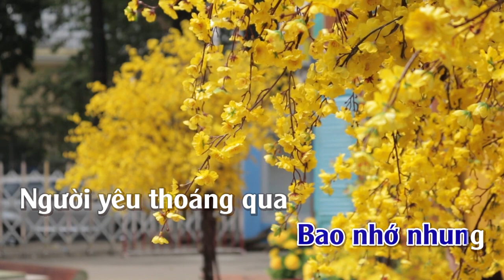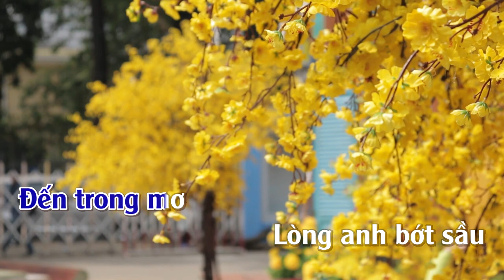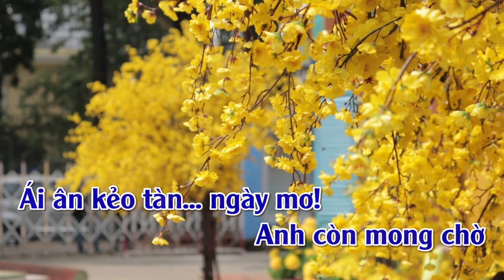Mộng Chiều Xuân | Karaoke | Tone | Nam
Mộng Chiều Xuân---Tác giả: Ngọc Bích